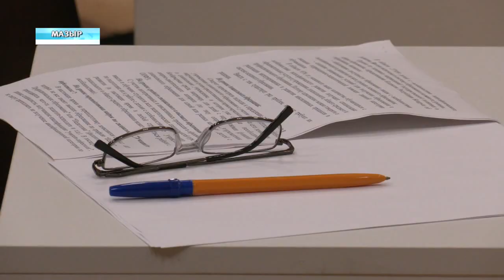Педклассы и дистанционное обучение. В Мозыре прошла панельная дискуссия